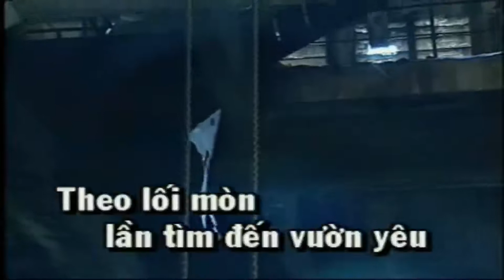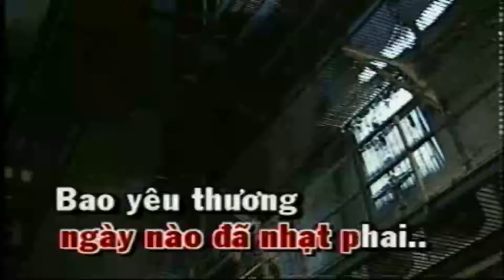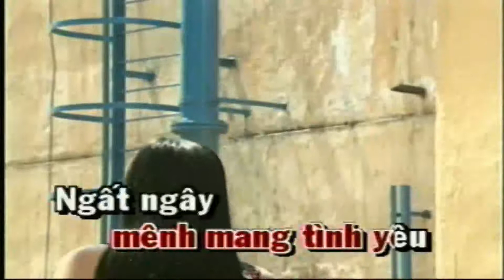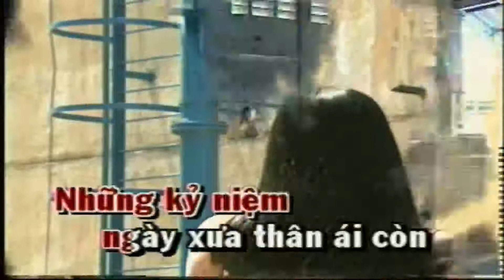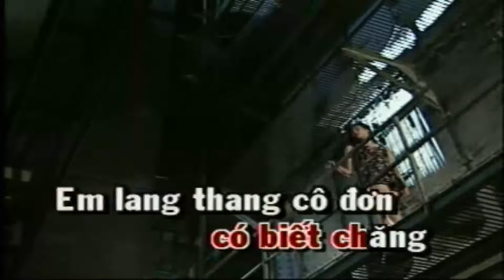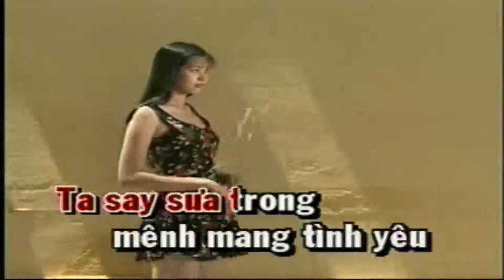VƯỜN YÊU Karaoke